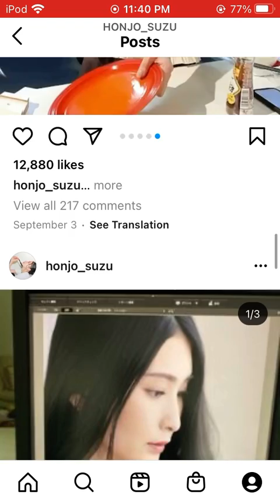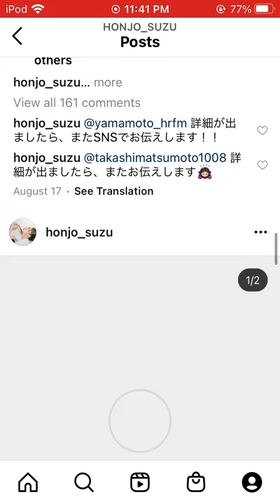Suzu Honjo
Suzu Honjo ( 本庄 鈴)
Prn idol, Japanese